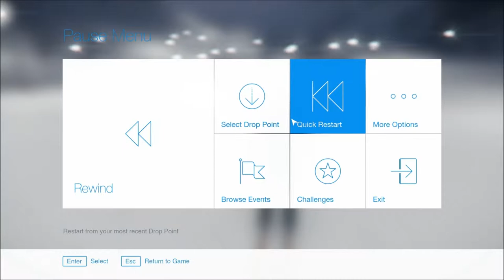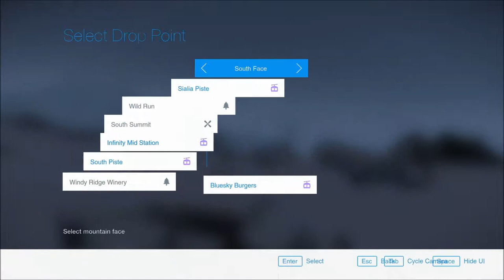So.. What Snowboarding Means To Me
Just me having an chat about what snowboarding means to me!

Please like, sub and chuck some feedback in the comments!